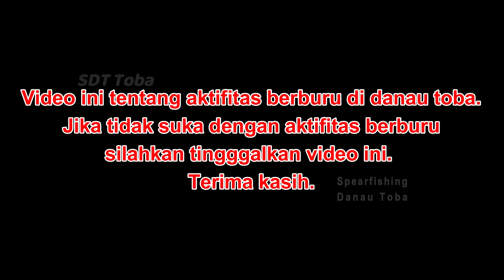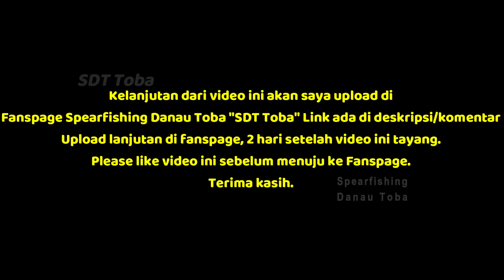Dapat ikan mas besar Danau Toba. Butuh nyali besar turun di spot ini karena resikonya besar.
Teman teman @SpearfishingDanauToba pada video kali ini kita mendapat ikan mas yang sangat besar dan kita juga penen ikan nila di spot yang extrim ini. Untuk menaikkan ikan mas besar ini perlu tenaga extra karena tenaga ikan mas danau toba ini juga kuat bangat. Setelah kita dapat ikan mas kita tidak lupa juga menabur benih untuk kelestarian spot ini.